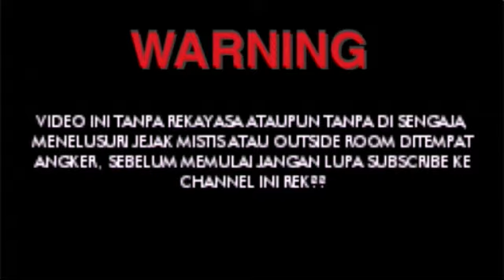PRANK PURA PURA KESURUPAN DI HUTAN ANGKER - horror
niatnya mau uji nyali ditempat eh malah gw di prank pura pura kesurupan di hutan angker probolinggo.. Simak video ini sampai selesai..

jangan lupa mampir ke social media gw